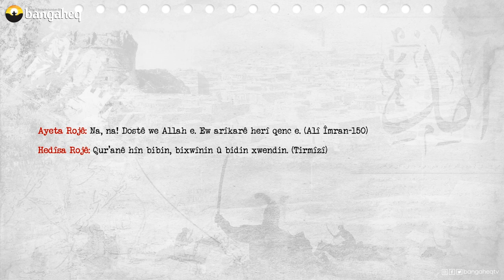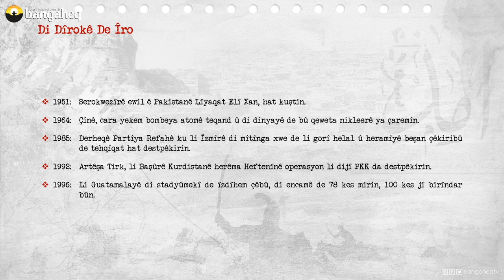Di Dîrokê de Îro | 16.10.2023